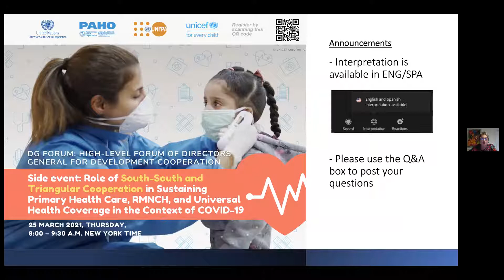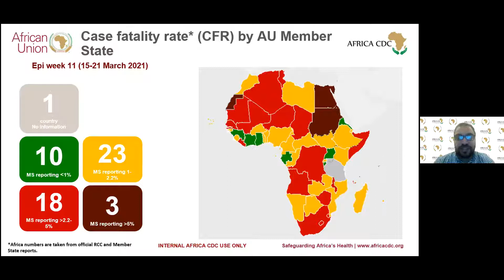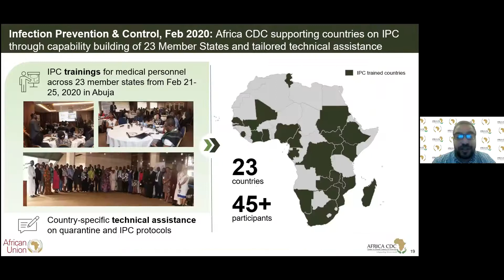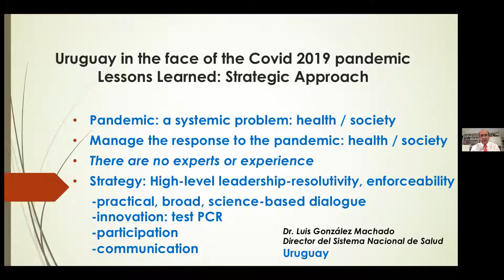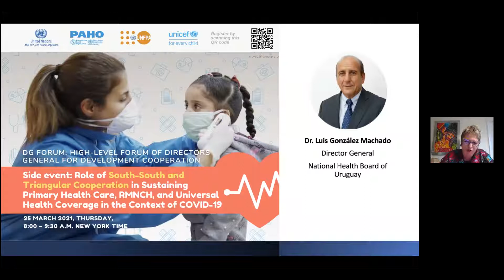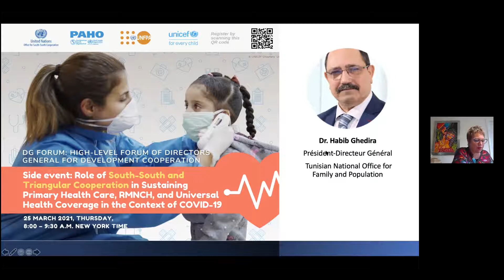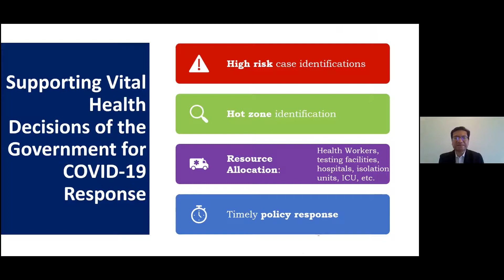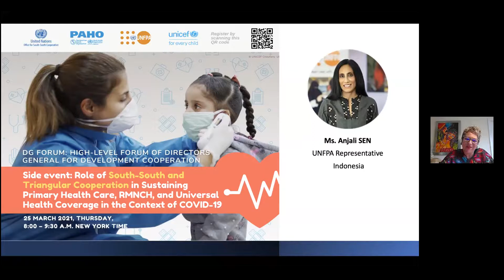DG Forum Side-event: SSTC for Sustaining Primary Health Care, RMNCH, and Universal Health Coverage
DG Forum Side Event: Role of South-South and Triangular Cooperation in sustaining Primary Health Care, Reproductive, Maternal, Newborn and Child Health (RMNCH), and Universal Health Coverage in the context of COVID-19

On 25 March 2021, the United Nations Office for South-South Cooperation (UNOSSC), the Pan American Health Organization (PAHO/WHO), the United Nations Population Fund (UNFPA) and the United Nations Children’s Fund (UNICEF) jointly organized a webinar on the Role of South-South and Triangular Cooperation in sustaining Primary Health Care, Reproductive, Maternal, Newborn and Child Health (RMNCH), and Universal Health Coverage in the context of COVID-19. A side event to the High-Level Forum of Directors-General for Development Cooperation (DG Forum), the webinar brought together experts and practitioners from many different regions of the global South to discuss issues related to South-South and Triangular Cooperation and SDG3 (Good Health and Well-being).